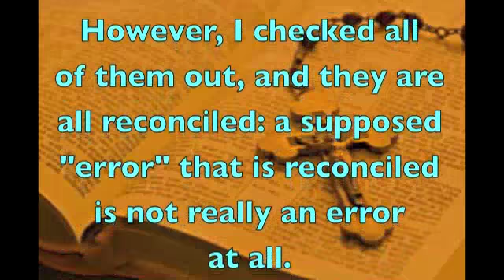There Are No Errors in the Bible